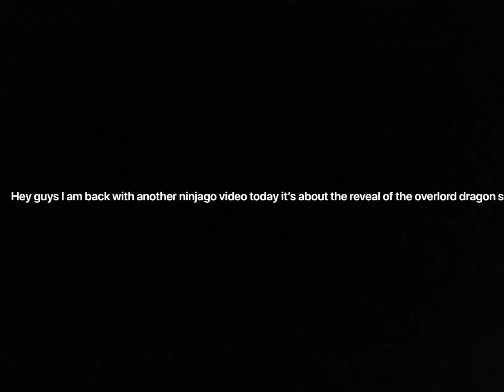The overlord dragon set images finally revealed